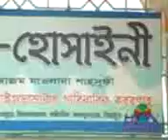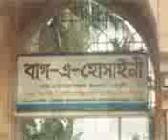উঠ উঠ দেলা ময়না, না ঘুমাইও আর। কাতর স্বরে ডাকে তুরে না গোলাম তোমার (আহমদ নুর)